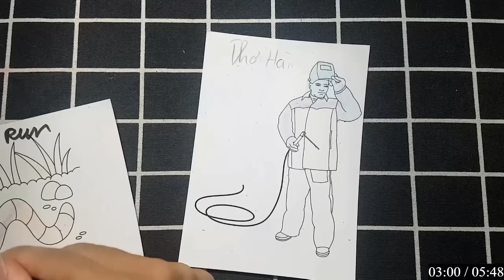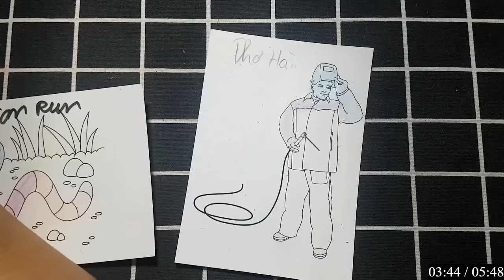Hello Rc | Hướng Dẫn Vẽ Con Vật, Đồ Vật Đơn Giản Bằng Bút Chì: CHÚ THỢ HÀN